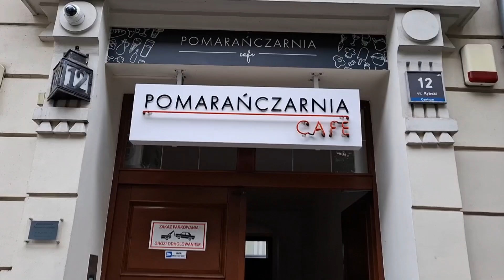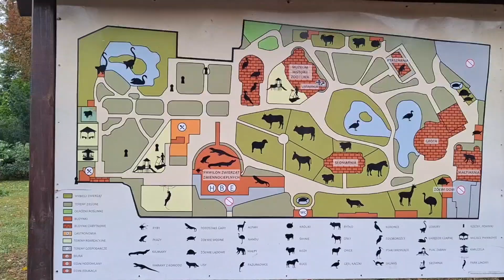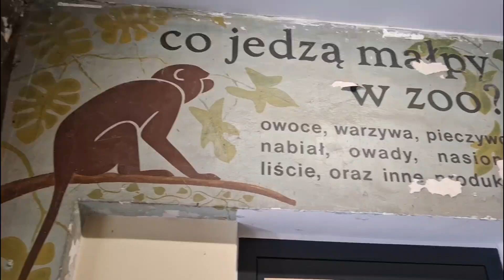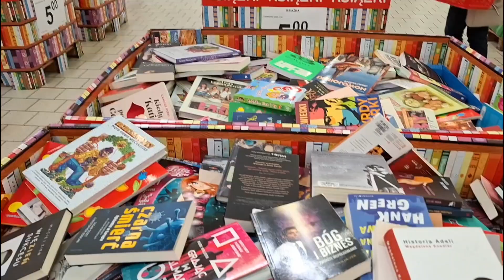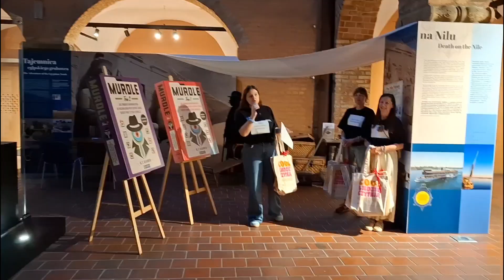Autem wzdłuż Bałtyku 🌊 – zoo (znowu), event książkowy i grota solna | dzień 8, Poznań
Zapraszamy do oglądania kolejnego dnia naszej podrozy!